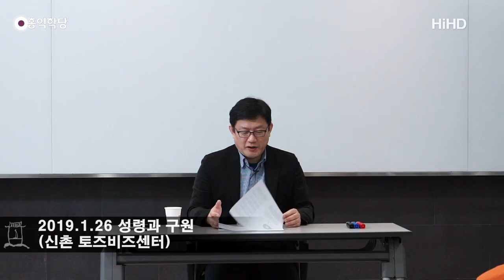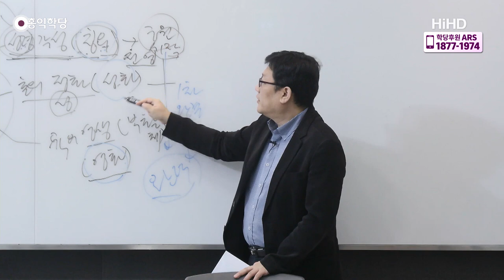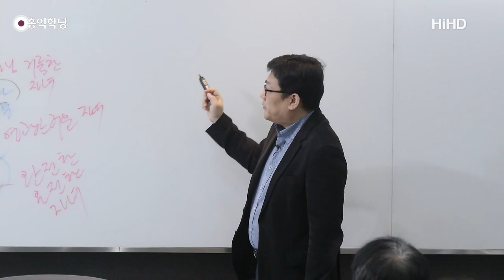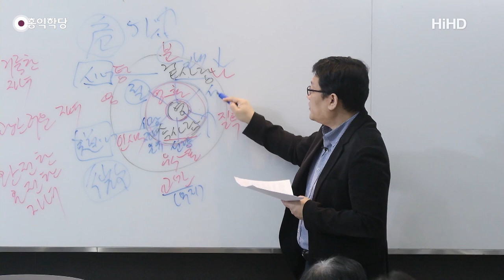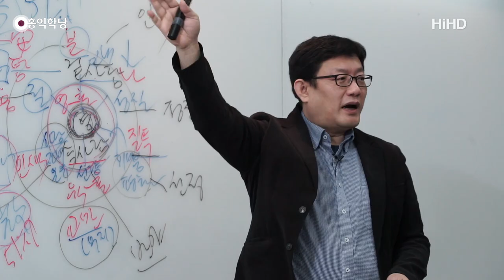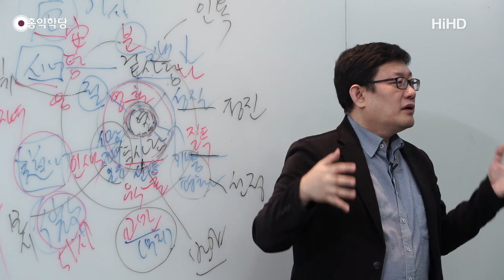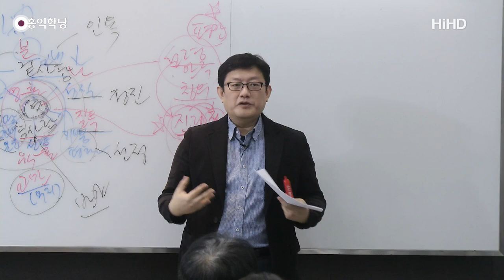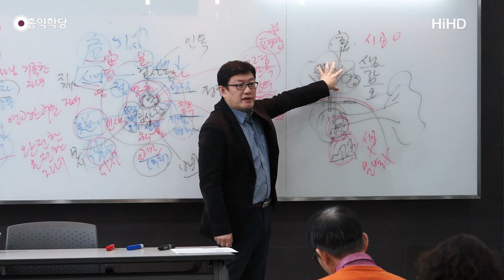[홍익학당] 윤홍식의 성령과 구원 강의 28강 : 성화, '빛의 자녀'로 살아가라!